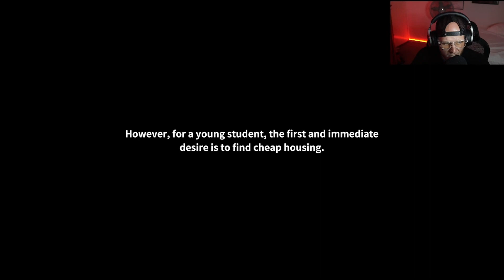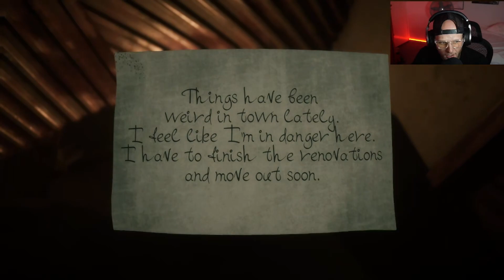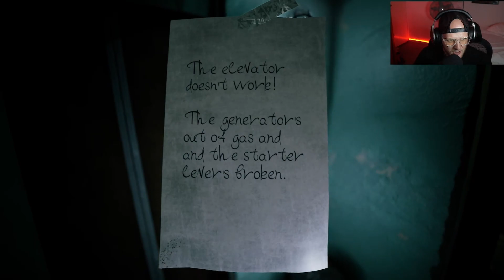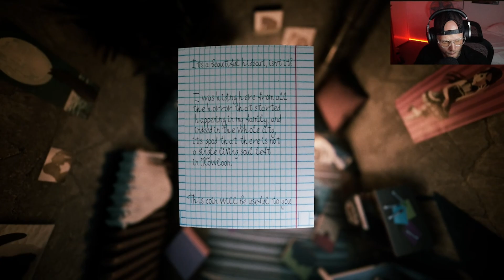YOU WILL NEED NEW PANTS AFTER THIS [WELCOME TO KOWLOON]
We go to Kowloon walled city to try and find cheap housing. We found so much more than that.

Game: Welcome to Kowloon